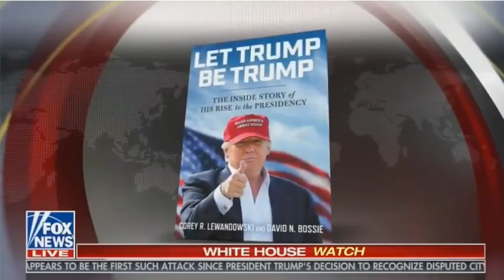MediaBuzz 12/10/17 - MediaBuzz Fox News Today December 10, 2017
Hey, Guys! (WATCH IN HD),I hope you enjoy!

𝗙𝗢𝗫 𝗡𝗘𝗪𝗦 𝗦𝗛𝗢𝗪𝗦 24/24(All Times Eastern)

• SPECIAL REPORT :: Weekdays at 6 pm
• THE STORY WITH MARTHA MACCALLUM :: Weeknights at 7 pm
• TUCKER CARLSON TONIGHT :: Weeknights at 8 pm
• HANNITY :: Weeknights at 9 pm
• FOX & FRIENDS FIRST :: Weekdays at 5 am
• FOX & FRIENDS :: Weekdays at 6 am
• AMERICA'S NEWSROOM :: Weekdays 9 am - 11 am
• HAPPENING NOW :: Weekdays at 11 am & 1 pm
• OUTNUMBERED :: Weekdays 12 pm - 1 pm
• AMERICA'S NEWS HQ :: Weekdays at 2 pm
• SHEPARD SMITH REPORTING :: Weekdays at 3 pm
• YOUR WORLD :: Weekdays at 4 pm
• THE FIVE :: Weeknights at 5 pm
• AMERICA'S NEWS HQ :: Weekends at 12 pm
• THE GREG GUTFELD SHOW :: Saturdays at 10 pm
• SUNDAY MORNING FUTURES :: Sundays at 10 am
• FOX NEWS SUNDAY :: Sundays at 2 pm & 10 pm
• THE JOURNAL EDITORIAL REPORT :: Weekends at 3 pm
• JUSTICE WITH JUDGE JEANINE :: Saturdays at 9 pm
• MEDIA BUZZ :: Sundays at 11 am
• THE COST OF FREEDOM :: Saturdays 10 am - 12 pm
• WATTER'S WORLD :: Saturdays at 8 pm
• THE NEXT REVOLUTION WITH STEVE HILTON :: Sundays at 9 pm